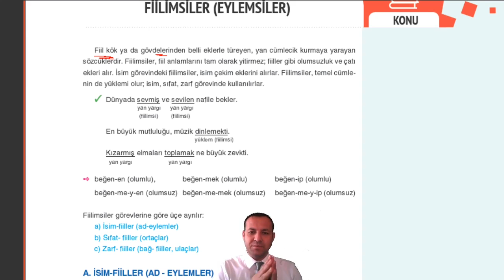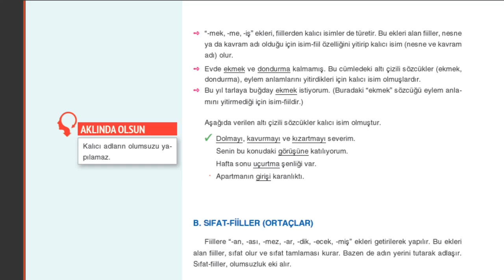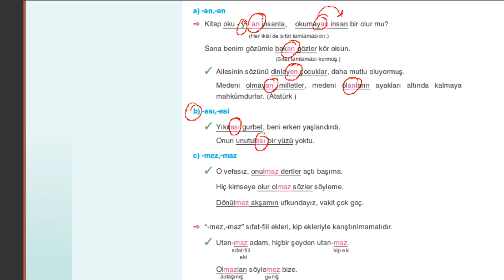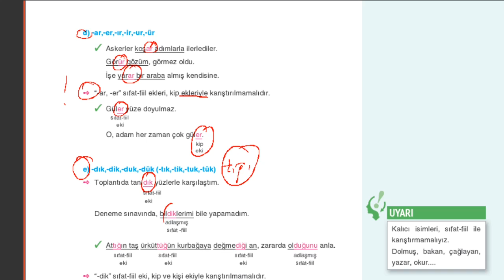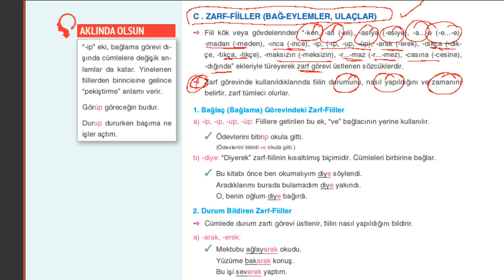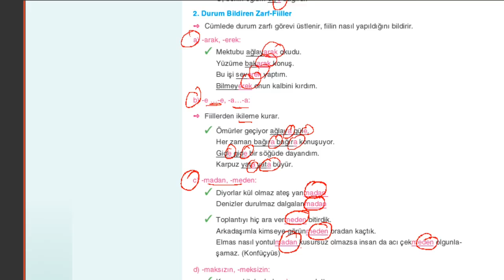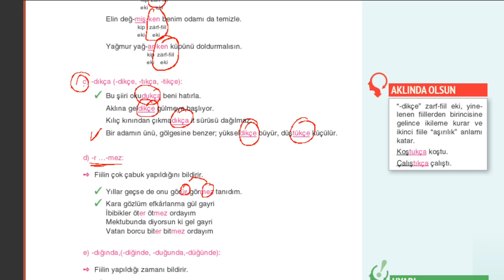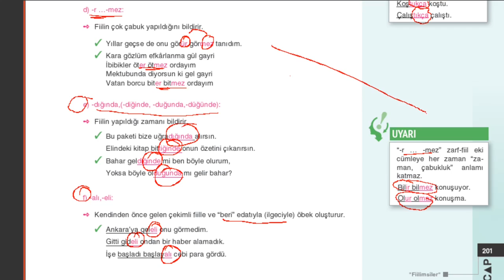Çap Yayınları Dil Bilgisi Konu Anlatımı Fasikülü - 18. Fiilimsiler(Eylemsiler)(197-201)